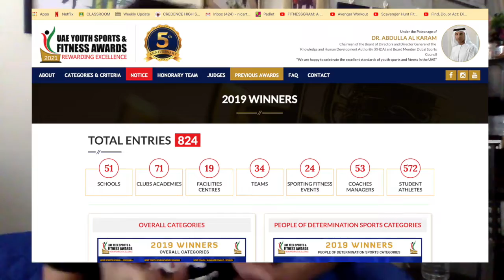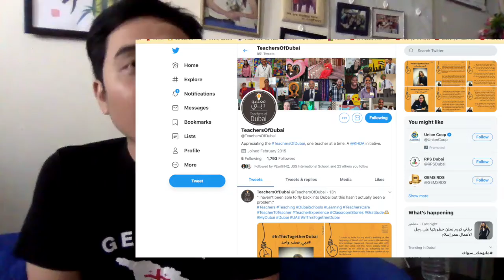Mga Tips Kung Papano Maging World Class Pinoy PE Teacher Abroad